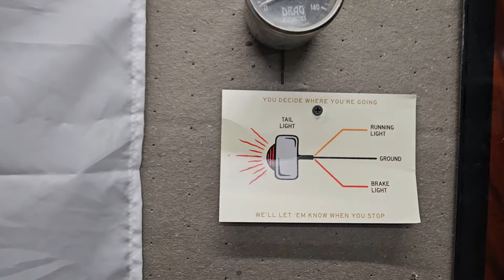Doing some wiring on the evo chop and hanging with Fbomb